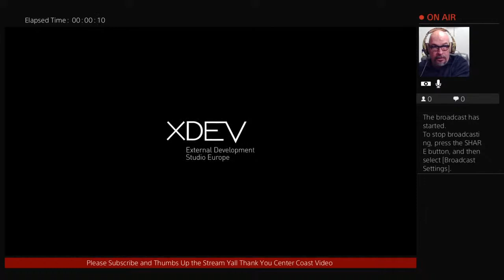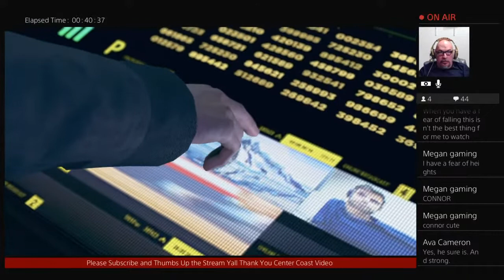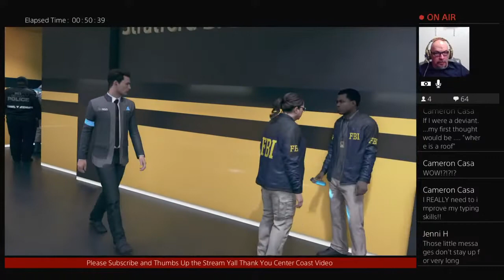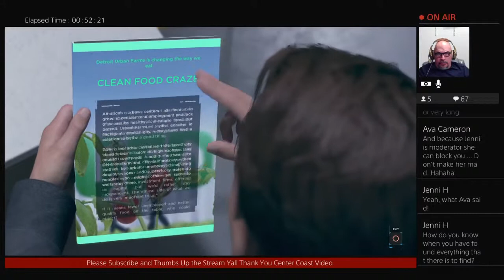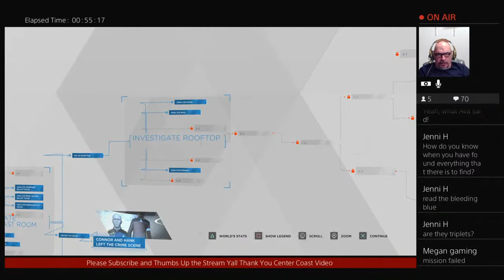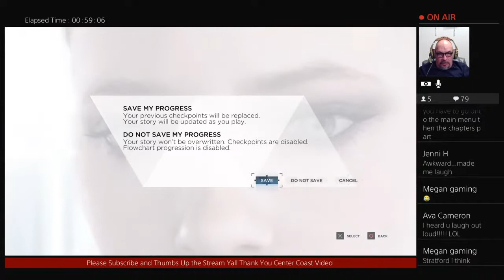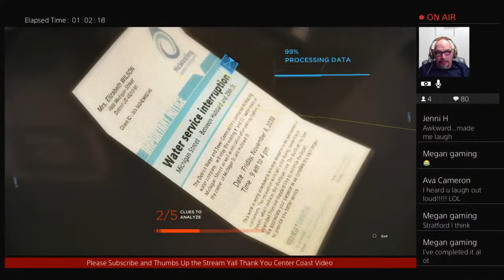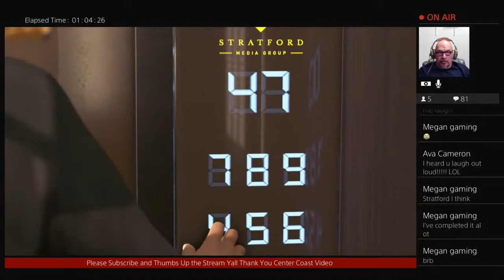Session #5 Detroit: Become Human – The Stratford Tower Incident – Intense Play by Center Coast Video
We are starting a new game to us here at Center Coast Video called Detroit: Become Human and this stream did not let us down, this is a wickedly awesome game and it will be a part of our lineup for some time. If you have seen it played before or you have played it in the past, join us at Center Coast Video and remember again why you loved Detroit: Become Human
Welcome, my dear friend’s ❤ Thank you for visiting my channel! Here at Center Coast Video this channel is ideal for relaxing and watching your favorite games being played.
🔔 Turn on the bell to be the first to know about the newest content created here at Center Coast    Video
Detroit: Become Human was met with generally favorable reviews from critics, who praised the setting, visuals, smaller moments in the story, main characters, their voice actors, the impact choices had on the narrative, and flowchart feature, but criticized the motion controls, mishandling of historical and thematic allegories, and aspects of the plot and characters. The game is Quantic Dream's most successful launch, with sales exceeding 2 million.📝 Stay

Tune to our FACEBOOK page to be aware of all the things Center Coast Video will be doing in the world of Gaming
“Somebody asked me what am I going to do when I make it to the top? I said I intend to reach my hand back to help the rest”

🙌 Follow friends of mine on Youtube (we are all dedicated to bringing you all the best entertainment)
Genre: gaming streaming games game play let’s play streamer

Youtube Streamer from Dallas, Texas USA. Destroying the myths that all gamers are:
1. Gamers are anti-social - Not true on any level. I have found the gamers here on Youtube and extremely social and supportive of each other.
2. Gamers are all male - Again just a myth made up by the creators of fake news.
3. Gamers are eternally single - LOL yall wish. My lovely bride and I have been together for 1/4 of a century
4. Gamers are weird - Ok you got me there .. indeed we are a weird bunch and rather proud of that badge of honor

Thank you to everyone of you who comments and  likes and subscribes to me,  you are helping me achieve each and every one of my goalsfor this channel!